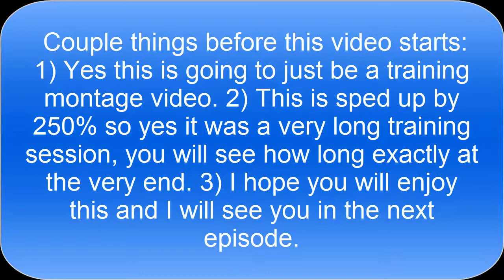Pokemon Crystal Nuzlocke Part 25 - The training montage to end all montages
Read the first 16 seconds and you will understand :]